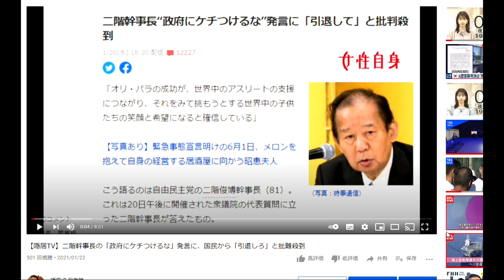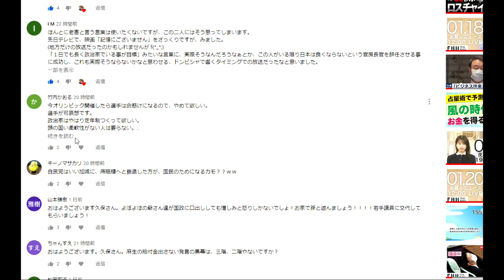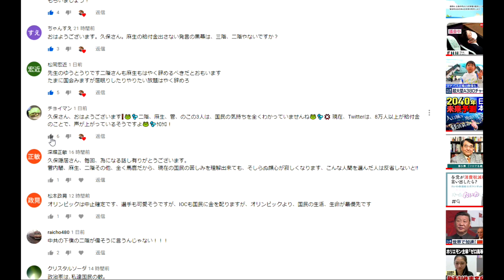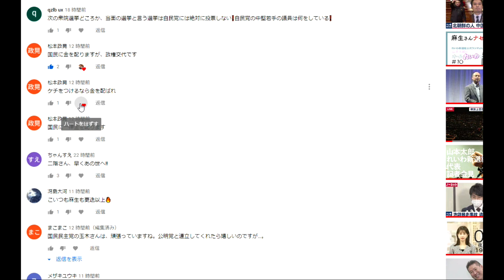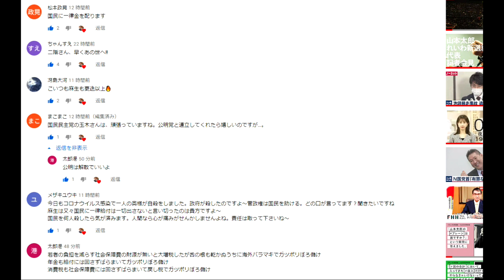【隠居TV】二階幹事長と麻生財務大臣に寄せられた「ケチ（正論）」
二階幹事長の「政府にケチつけるな」発言に、国民から「引退しろ」と批難殺到

「件名：速稼塾（あなたのお名前）」